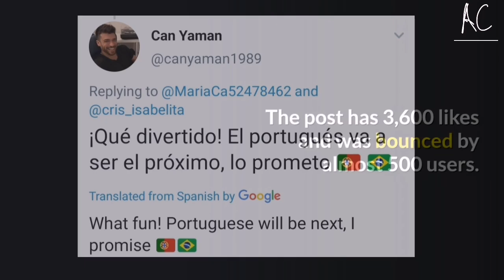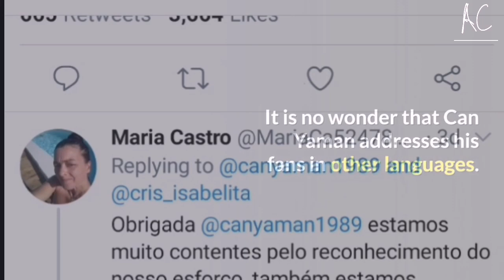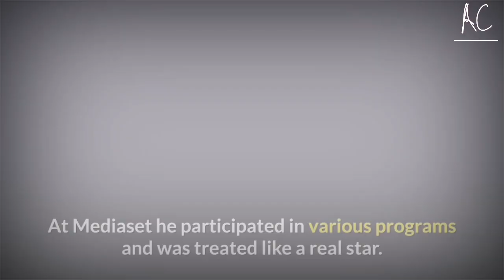The new project of Can Yaman that has made his followers fall in love